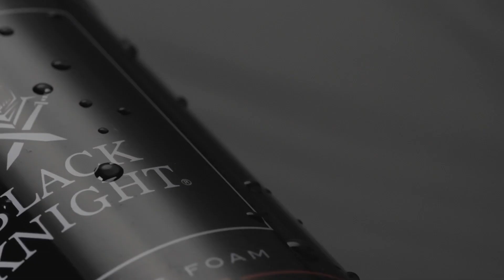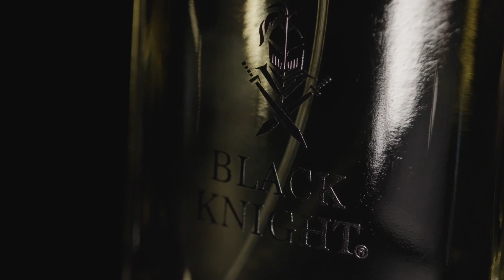යාපනයේ අපිට මේ අභියෝගය අලුත් අත්දැකීමක් - Thilina Kandamby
අද පෙරවරුවේ 2023 ලංකා ප්‍රිමියර් ලීග් (LPL) තරගාවලියේ Play-off වටයට සුදුසුකම් ලබාගත් කණ්ඩායම් පුහුණුකරුවන් සමඟ මාධ්‍ය සාකච්ඡාවක් ආර්. ප්‍රේමදාස ක්‍රීඩාංගණයේ මාධ්‍ය මධ්‍යස්ථානයේ දී පැවැත්වුණා. එහි දී යාපනය කණ්ඩායමේ පුහුණුකරු තිලින කණ්ඩම්බි මෙසේ තම අදහස් පළ කළා.